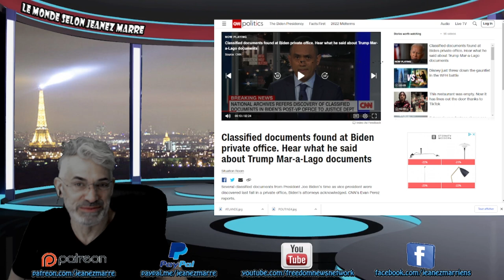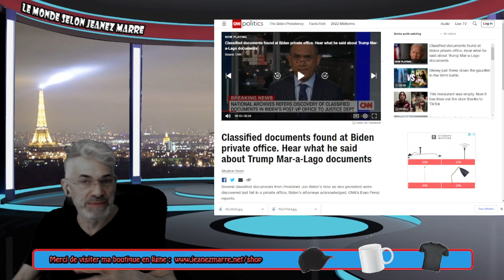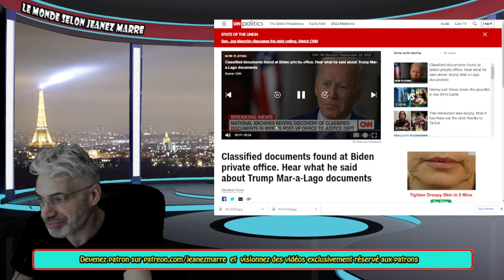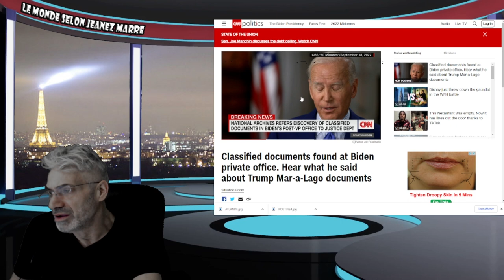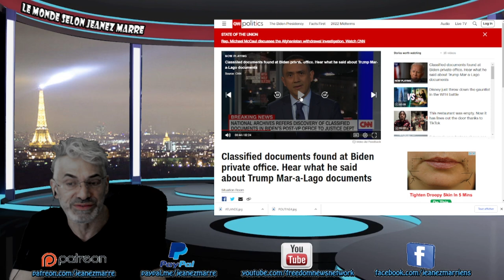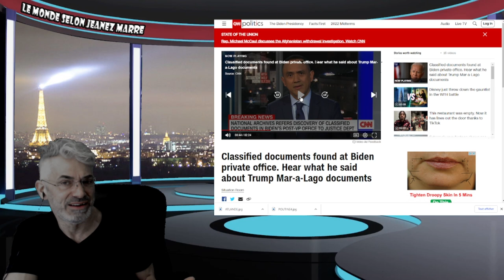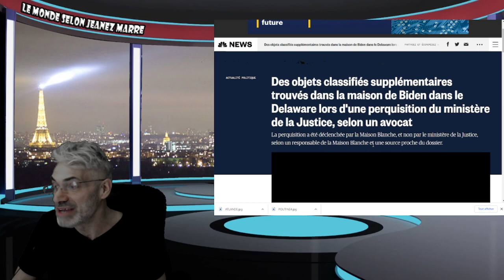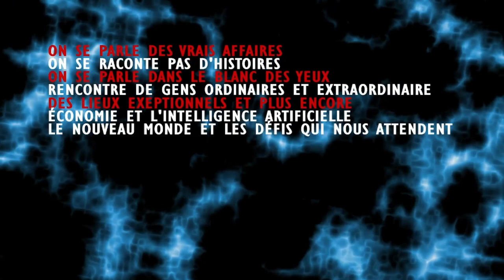C'EST LA FIN POUR JOE BIDEN; SERAIT 'IL LA VICTIME D'UN COUP MONTÉ ? LE FBI FAIT UNE PERQUISITION !